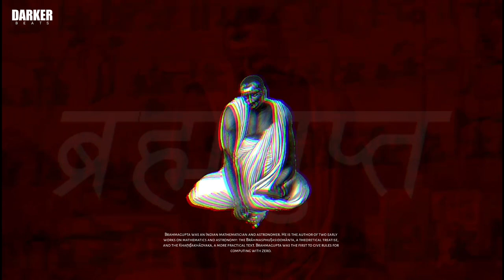"BRAMAGUPTA" भ्रमगुप्त freestyle rap beat | old school type/Boom Bap rap beat prod.@deepindia777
"BRAMAGUPTA" भ्रमगुप्त freestyle rap beat | old school type/Boom Bap rap beat prod
prod. YouTube -@darkerbeats7155 ​

[DarKer Beats] Beat 2022 / Deep Sharma

DarKer type trap - Hip Hop beat , trap instrumental beat
• Note : Only for Non profitable use !
Music Info.
INDIA
Producer - Deep Sharma
 " Mistory of Meerut ( Gp Block meerut )  [DarKer Beats] "
Prod. Deep Sharma [ DARKER ] Music India 2001
 @Darker 2022
Indian beats tags-
Hip Hop type beat Tags ;

hip hop
hip hop
hip hop beats instrumental
hip hop honey singh
hip hop trap beats
Thanks !!